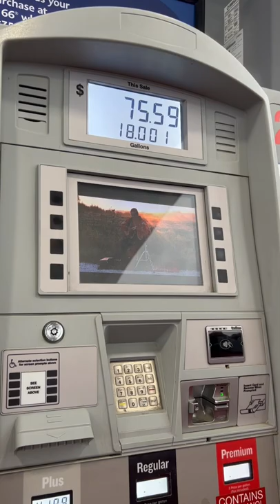Gas Went Down! Can It Go Back To Under $2?